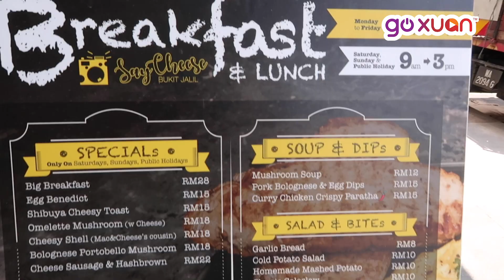一个月卖出800片Cheese Cake？！口水止不住！｜GOXUAN【Go Lepak】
Eddie赖语翔 Vivian 刘秀薇快要变成Cheese达人啦～ 这一次的Cheese Cake一个月的销量是800片啊！受欢迎程度不是一般的呀～

不过，其实这家店的重点就在前面那小鲜肉……现场烧的Cheese Lava！看得小编口水直流啊～